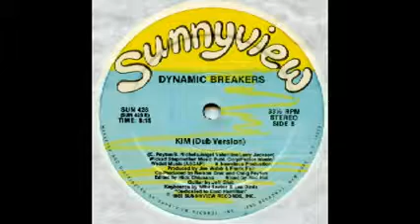(Old School Music) Dynamic Breakers - Kim